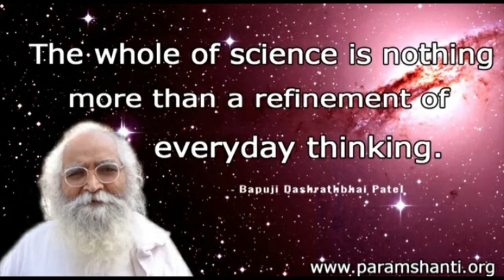ಮನಸ್ಸನ್ನು ಪವಿತ್ರವಾಗಿಟ್ಟು ಕೊಳ್ಳುವುದು ಹೇಗೆ ? || The pure Mind || (Kannada)